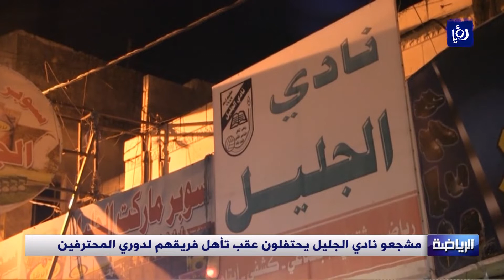نشرة رياضية من رؤيا 23-01-2021